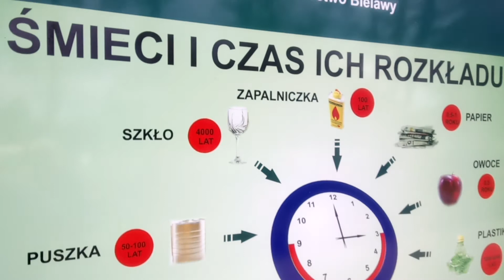Lesne Sciezki Bielawy - Kamil Neistat vlog 572